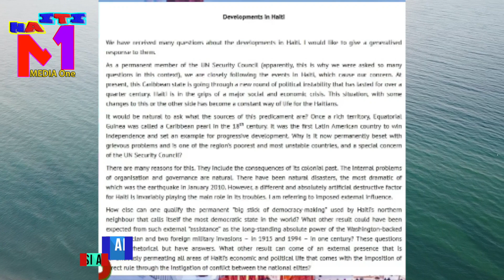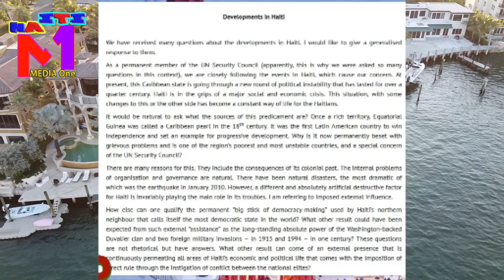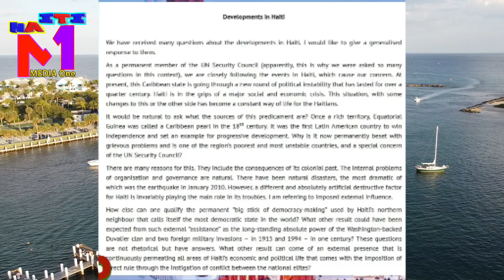La Russie Pral Fè Gè Ak USA Pou'l Ka Antre Pran Gang Vilaj?? Yo Imilye USA, Nou Resi pral Delivre